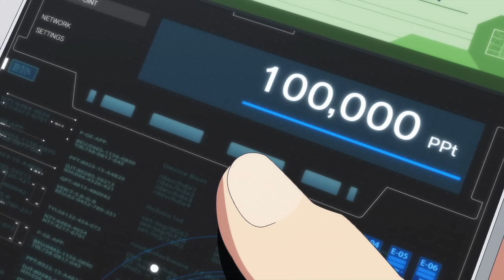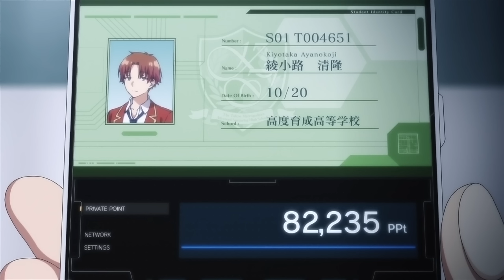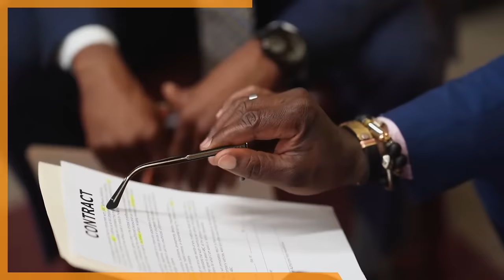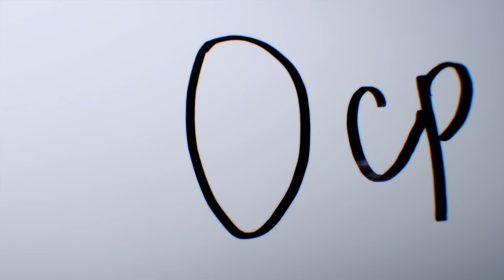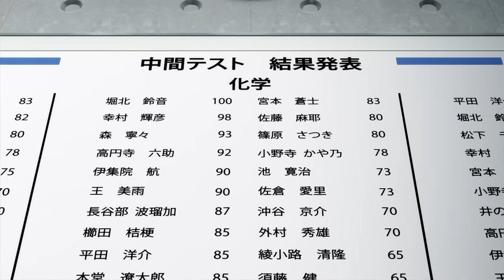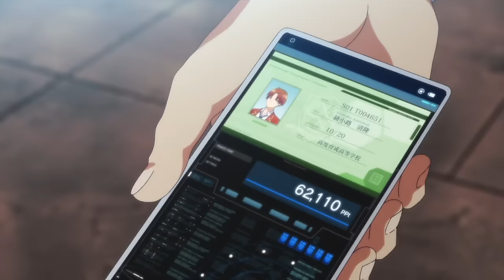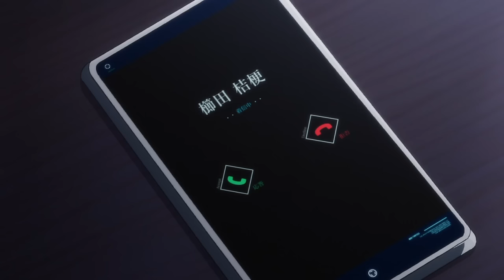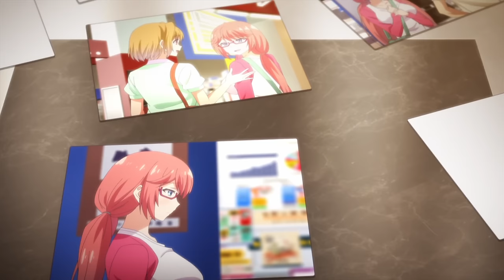How to beat the THE JAPANESE SCHOOLGIRLS in "Classroom of the Elite"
If you were force to take part in terrifying mind games against 17-year-old kids who act like they’re 35 what would you do? You’ve just been accepted into the most elite school in Japan and will be forced to compete against - nice looking kids who are secretly crazy, and not so nice looking kids, who are still just as crazy, but less secret about it - in order to graduate from this school and make it to the top. I’m going to break down the mistakes made, what you should do, and how to beat the JAPANESE SCHOOL GIRLS (AND BOYS) in "CLASSROOM OF THE ELITE"